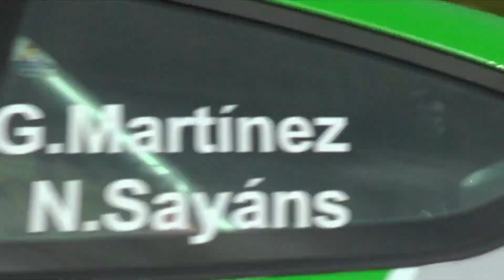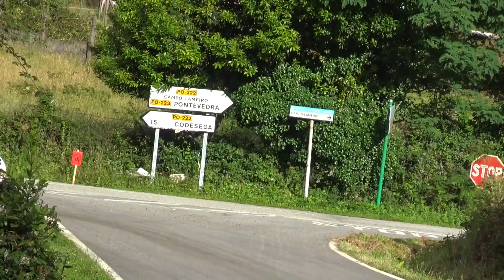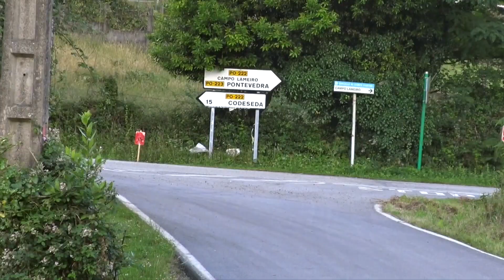RALLY - españa rallycar rally car wrc race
FINALE

Awesome remix by Koven! Hope you guys enjoy!